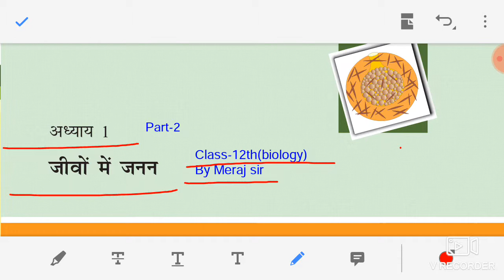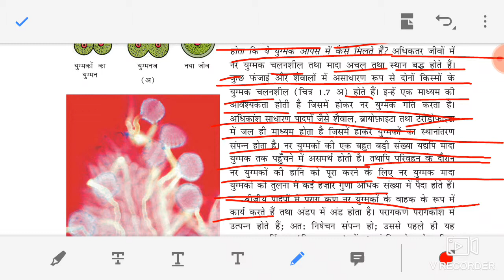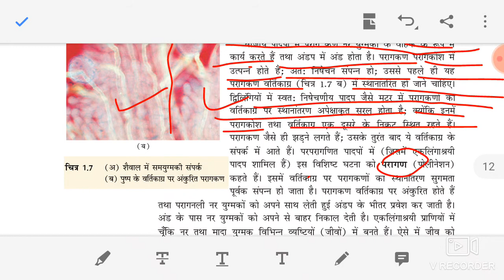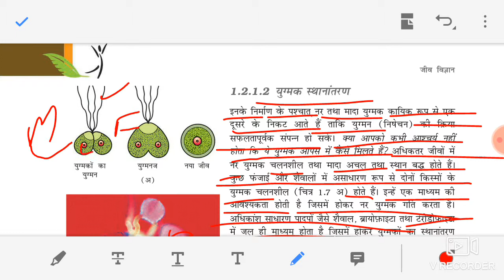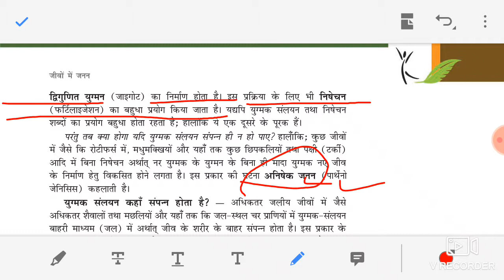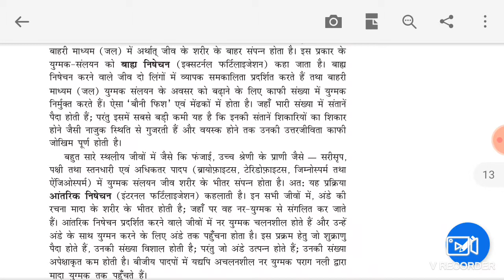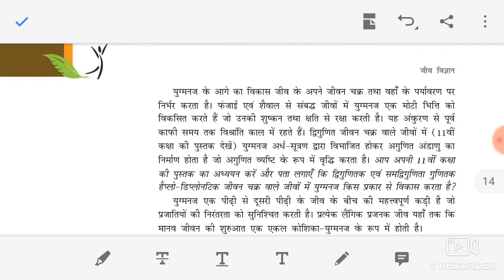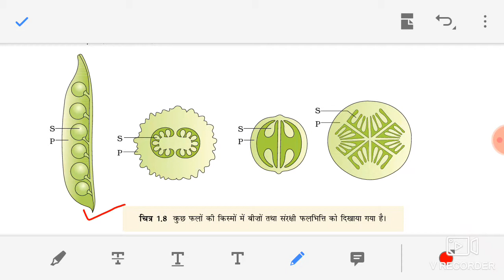Class-12th बायोलॉजी (अध्याय-1 भाग-2 जीवों मे जनन ) मेराज सर के साथ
जीवों मे जनन (Reproduction in organisms) by Meraj sir

Class-12th बायोलॉजी (अध्याय-1 भाग-1 जीवों मे जनन ) मेराज सर के साथ